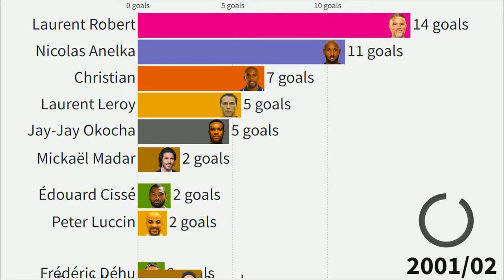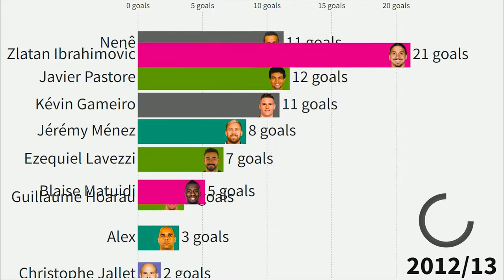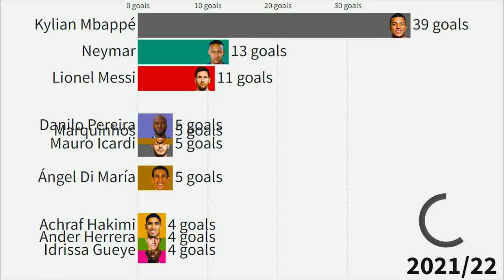Top 10 Goalscorers from PSG for every season (2000 - 2022)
Highest Goalscorers for every season since 2000 for Paris Saint-Germain in all competitions!

Players from PSG:
Frédéric Déhu,
M Pochettino,
Sylvain Distin,
Bernard Mendy,
Mikel Arteta,
Peter Luccin,
Ali Benarbia,
Jay-Jay Okocha,
Édouard Cissé,
Christian,
Nicolas Anelka,
Laurent Robert,
Laurent Leroy,
Mickaël Madar,
Gabriel Heinze,
Ronaldinho,
Jérôme Leroy,
B Ogbeche,
Aloisio Chulapa,
Alex Dias,
Fabrice Fiorèse,
André Luiz,
Paulo César,
Lorik Cana,
Alex Nyarko,
Martín Cardetti,
Juan Pablo Sorín,
J-K Pierre-Fanfan,
Branko Boskovic,
Modeste M'Bami,
Reinaldo,
Pauleta,
Danijel Ljuboja,
Mario Yepes,
Sylvain Armand,
Jérôme Rothen,
Fabrice Pancrate,
David Rozehnal,
Cristian Rodríguez,
Christophe Landrin,
Bonaventure Kalou,
Carlos Bueno,
Mickaël Landreau,
Mamadou Sakho,
Sammy Traoré,
Marcelo Gallardo,
Clément Chantôme,
Jérémy Clément,
Péguy Luyindula,
Amara Diané,
Pierre-Alain Frau,
David N'Gog,
Ceará,
Zoumana Camara,
Grégory Bourillon,
Y Sankharé,
Didier Digard,
Loris Arnaud,
Claude Makélélé,
S Sessègnon,
Guillaume Hoarau,
Ludovic Giuly,
Mateja Kezman,
J-Eudes Maurice,
Grégory Coupet,
Christophe Jallet,
Mevlüt Erdinc,
Alphonse Areola,
Nenê,
Mathieu Bodmer,
J-C Bahebeck,
Salvatore Sirigu,
Milan Bisevac,
Alex,
Diego Lugano,
Maxwell,
Blaise Matuidi,
Javier Pastore,
Mohamed Sissoko,
Thiago Motta,
Kévin Gameiro,
Jérémy Ménez,
Thiago Silva,
G van der Wiel,
Marco Verratti,
Adrien Rabiot,
David Beckham,
Kingsley Coman,
Lucas Moura,
Zlatan Ibrahimovic,
Ezequiel Lavezzi,
Mike Maignan,
Marquinhos,
Lucas Digne,
Yohan Cabaye,
Edinson Cavani,
Presnel Kimpembe,
Serge Aurier,
David Luiz,
Kevin Trapp,
Layvin Kurzawa,
C Nkunku,
Ángel Di María,
Thomas Meunier,
Giovani Lo Celso,
G Krychowiak,
Hatem Ben Arfa,
Gonçalo Guedes,
Jonathan Ikoné,
Julian Draxler,
Dani Alves,
Lassana Diarra,
Kylian Mbappé,
Neymar,
Gianluigi Buffon,
Thilo Kehrer,
Juan Bernat,
Colin Dagba,
Leandro Paredes,
Moussa Diaby,
EM Choupo-Moting,
Keylor Navas,
Sergio Rico,
Abdou Diallo,
Tanguy Nianzou,
Idrissa Gueye,
Ander Herrera,
Pablo Sarabia,
Mauro Icardi,
Alessandro Florenzi,
Danilo Pereira,
Rafinha,
Xavi Simons,
Edouard Michut,
Moise Kean,
G Donnarumma,
Alexandre Letellier,
Achraf Hakimi,
Nuno Mendes,
Sergio Ramos,
El C Bitshiabu,
G Wijnaldum,
Junior Dina Ebimbe,
Ismaël Gharbi,
Nathan Bitumazala,
Lionel Messi,